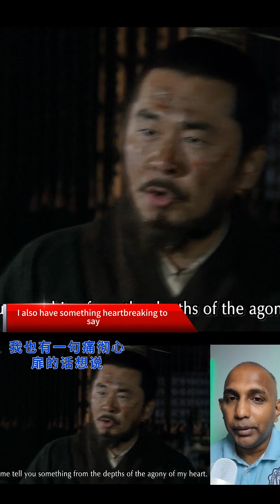37- 3 Kingdoms 3个王国 Springfield trump kamala election Springfield, Ohio, got a shoutout debate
3 Kingdoms 3个王国 Springfield trump kamala election Springfield, Ohio, got a shoutout during Tuesday night’s debate between former President Donald Trump and Vice President Kamala Harris. And another Springfield, the fictional town from The Simpsons, is grabbing attention as a result.

During the debate, Trump repeated a viral claim, refuted earlier in the day by officials in the Ohio Springfield, that undocumented Haitian immigrants there have been eating local pets.